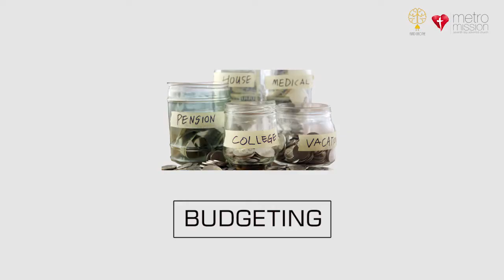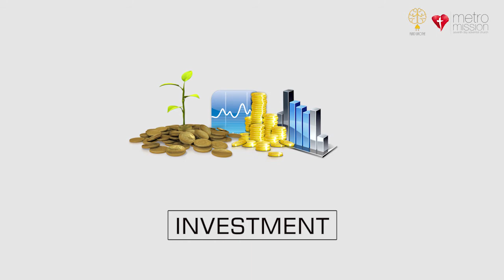FINANCIAL LITERACY LECTURES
FINANCIAL LITERACY CONFERENCE AT THE METRO CONFERENCE CENTRE
CULLINAN PLACE OFFICE PARK, MORNINGSIDE.